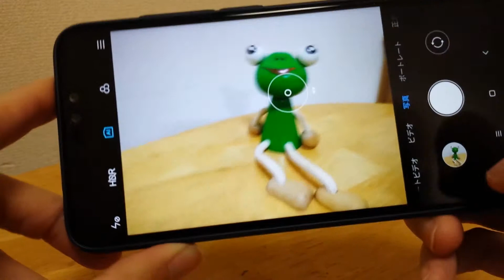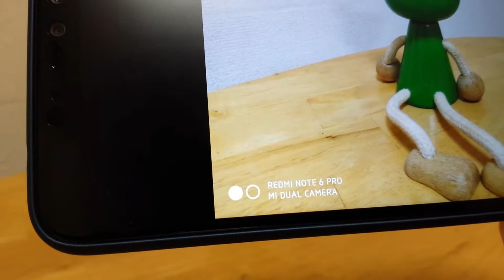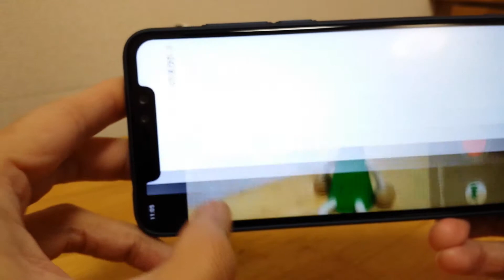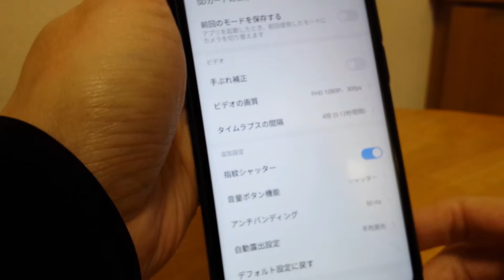2万円コスパ最強 Xiaomi Redmi Note 6 Pro 流行のカメラ機能も満載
2万円で購入したわりには満足度高めの Xiaomi Redmi Note 6 Pro
カメラ機能も抜かりなしです。